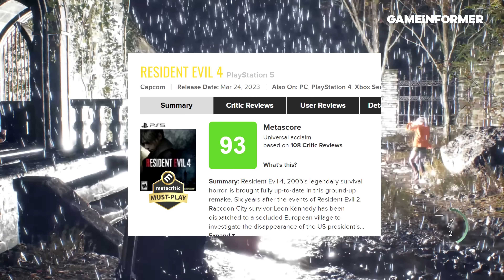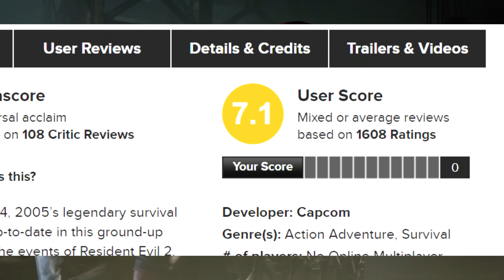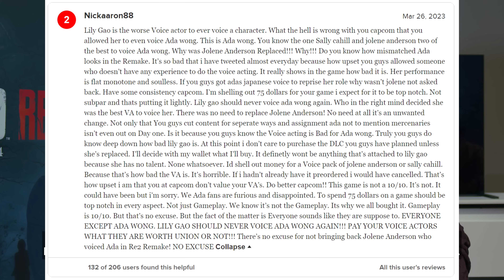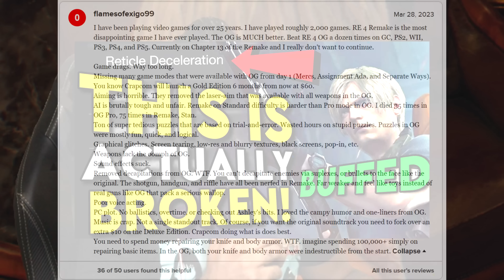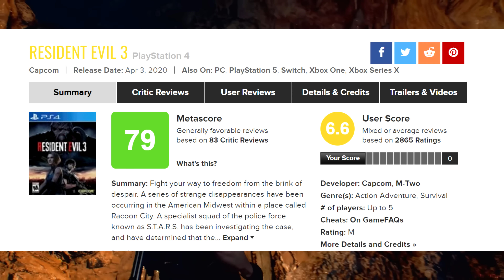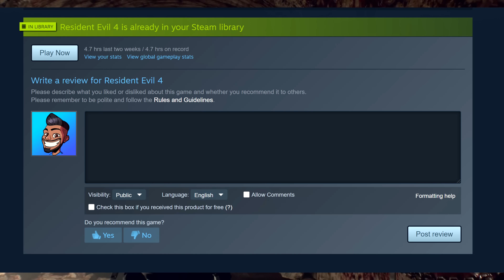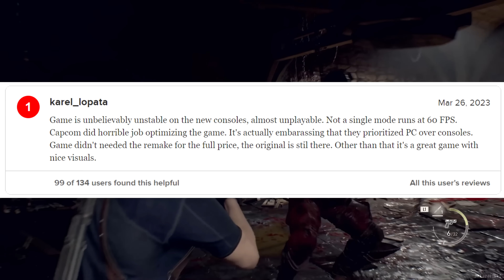HORRIBLE Review Bombs for Resident Evil 4 Remake From The WORST Place...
Nothing is bulletproof but even this is an all time low. Angry fans of resident evil 4 are absolutely shredding re4 remake apart on Metacritic with fake botted reviews. And what's worse? These bots are coming from none other than 4chan...great

Video Music: "Parasite eve under the progress"